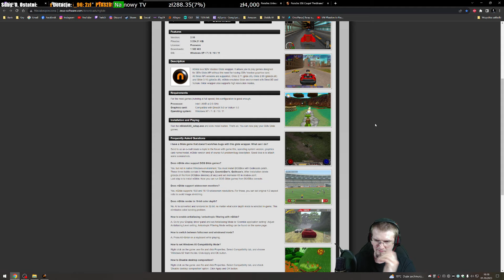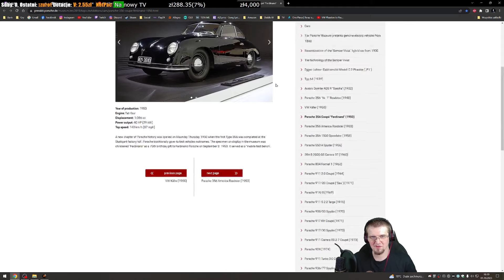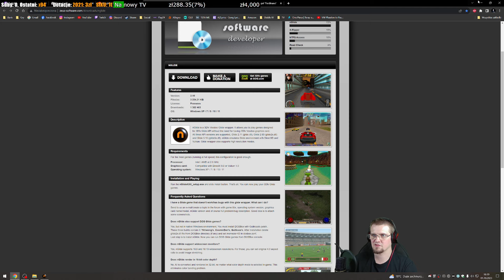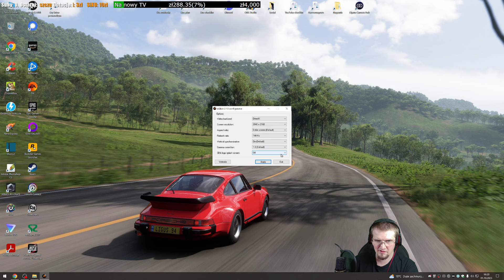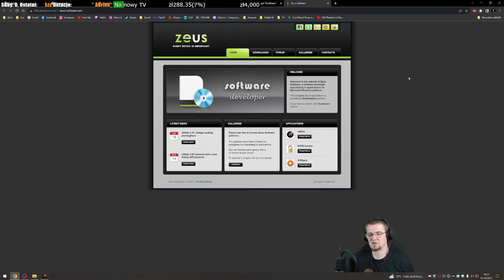Need for Speed: Porsche Unleashed [PC] #34 (nGlide, jak używać + download link)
Nagrano dnia: 1 października 2023

Kompatybilność z grami i gdzie rozpakować pliki (Need For Speed 5: Porsche Unleashed)